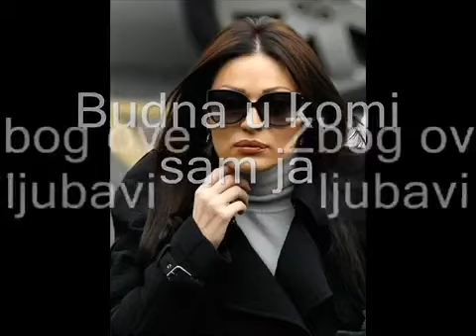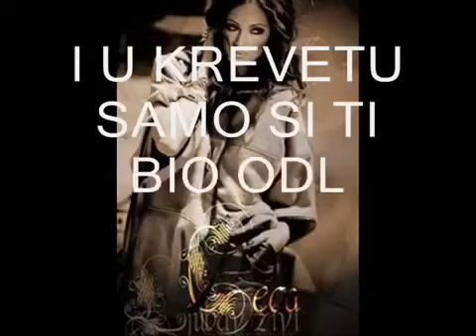CECA -Otpremina 2012[ OFFICIAL LYRIC VIDEO]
Demo snimak koji fanovi poklanjaju Ceci